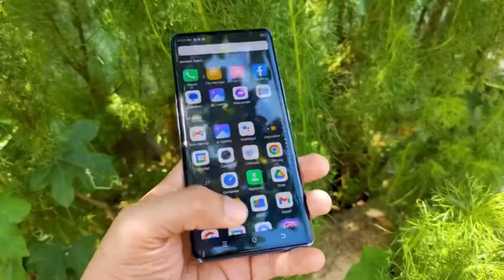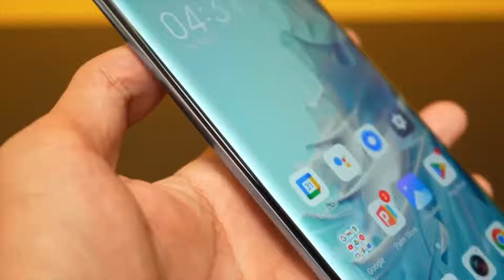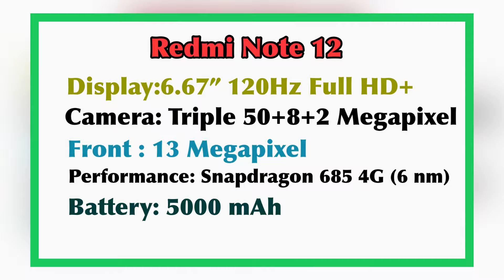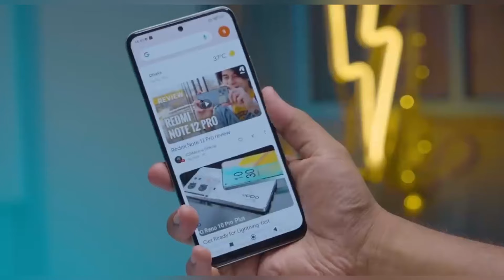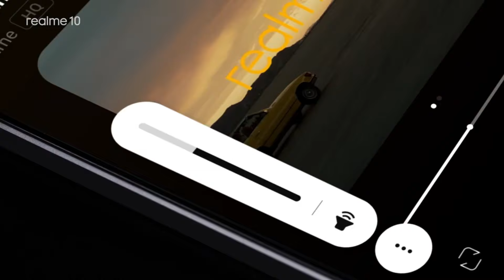15 to 20k best mobile 2024 | ১৫ থেকে ২০ হাজার টাকার ভিতর সেরা ৩টি ফোন ২০২৪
Under 20K Best smart phone, 20 ￼hajar takar vitor sera 3 ti phone. 20 harar taky ostir 3 ti phon.

20000 best phone 2024
15k to 20k budget￼￼ budget best phone bd
15k to 20k best phone 2024
20000 taka best phone 2024 bangladesh
15k best phone 2024
20000 under best mobile 2024 5g
Top 3 best phone under 20k
20000 Top 5 best phone 2024
Top 3 phone 2024 bd
5 ta sera phone 20k ar vitor